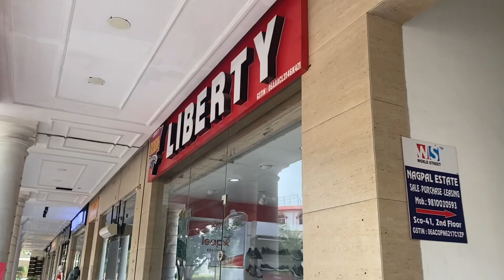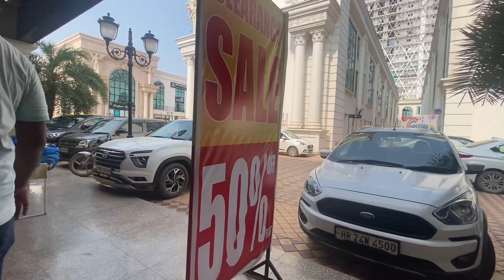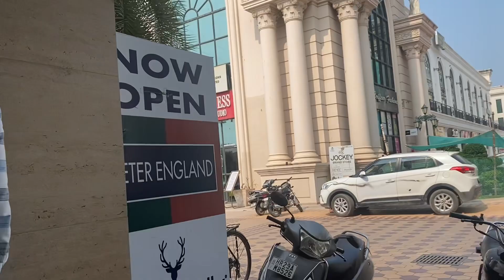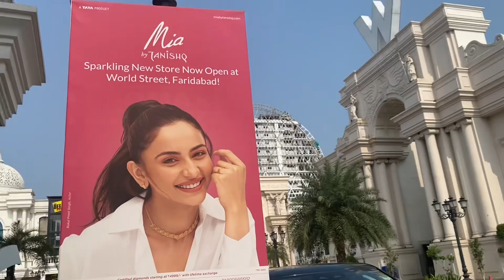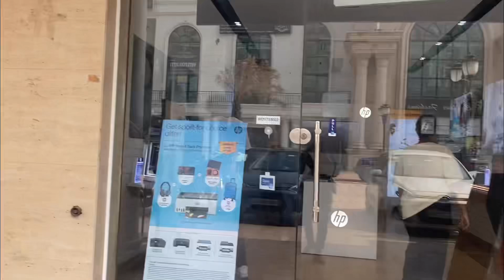Omex World Street (79 sector Faridabad )